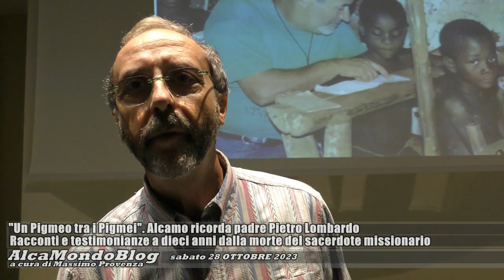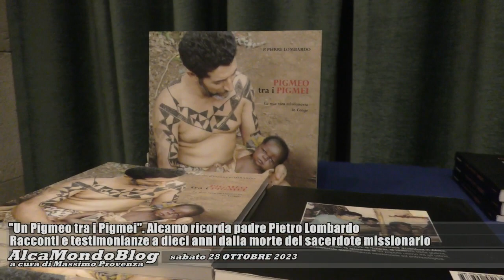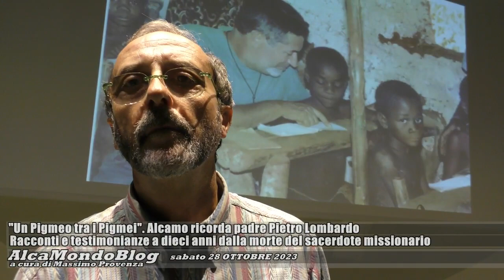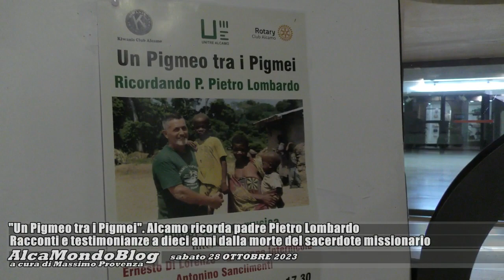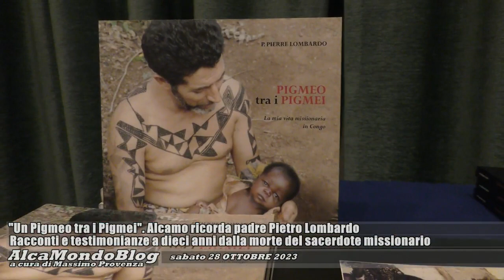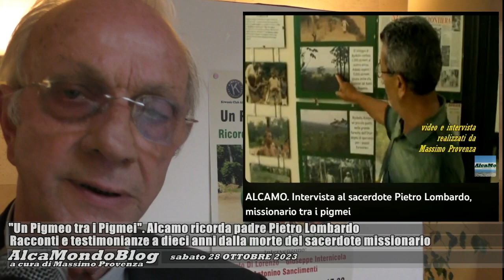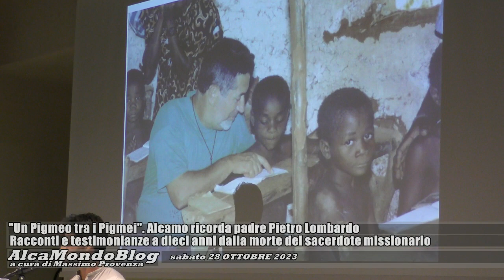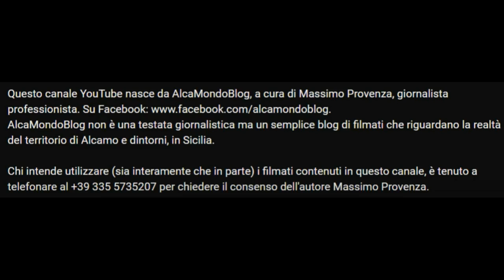"Un Pigmeo tra i Pigmei". Alcamo ricorda padre Pietro Lombardo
Domenica 29 ottobre 2023 - Nella ricorrenza del decennale della sua tragica morte, avvenuta a Roma a causa di un incidente stradale, è stato ricordato ieri sera al Centro congressi Marconi di Alcamo padre Pietro Lombardo, missionario alcamese tra i pigmei della foresta dell'Ituri, nella Repubblica Democratica del Congo. Conosciuto anche come padre Pierre, dedicò la sua vita alle popolazioni nomadi di quelle terre africane, martoriate da sanguinosi conflitti e profondi squilibri socio-economici. Durante la serata, a cura dell’editore Ernesto di Lorenzo con la compartecipazione organizzativa dei club service Kiwanis e Rotary e dell’Unitre, è stato riproposto un video realizzato nel 1994 da una troupe televisiva nella missione di Byakato e trasmesso da Rai 2. Inoltre, a cura del musicista Giuseppe Internicola e dell’attore Antonino Sanclimenti, sono stati letti alcuni brani tratti dall’autobiografia del sacerdote alcamese “Pigmeo tra i Pigmei”.  Un libro che, oltre ad essere un racconto autobiografico, è una raccolta fotografica e uno studio antropologico sulla popolazione africana. Racconta quarant’anni di vita passata a studiare i pigmei, raccontando la caccia, la pesca, le danze, la vita sociale, fino a diventare “ultimo tra gli ultimi, Pigmeo tra i pigmei”.